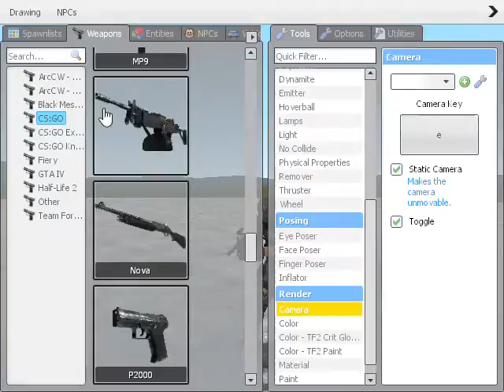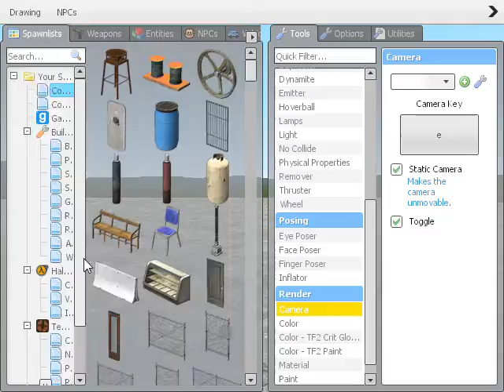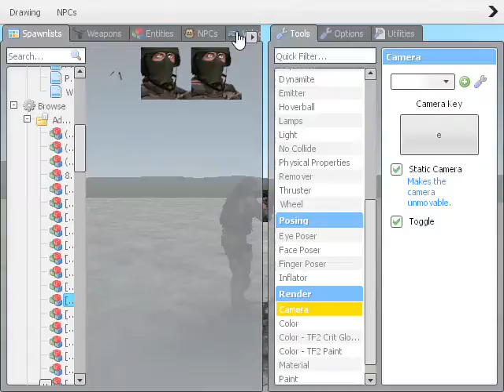Thank you guys for 85 subs